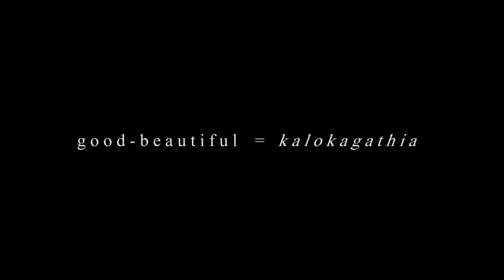The Catholic Artist: The Divine Craftsman